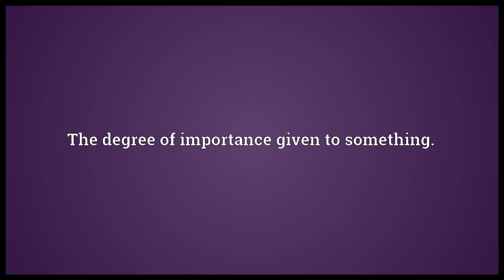Value Meaning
Video shows what value means. The quality (positive or negative) that renders something desirable or valuable.. The degree of importance given to something.. The amount (of money or goods or services) that is considered to be a fair equivalent for something else.. value synonyms: worth.  value pronunciation. How to pronounce, definition by Wiktionary dictionary. value meaning. Powered by MaryTTS